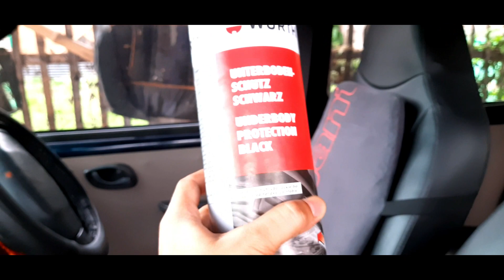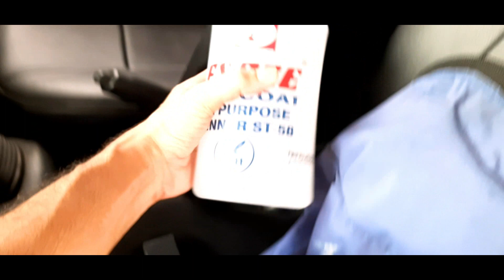Anti rust coating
Budget oriented anti rust coating.
all details are mentioned in this video only.
you can call Mr. Bashir to do so in your car.